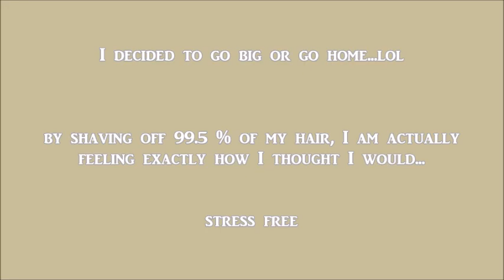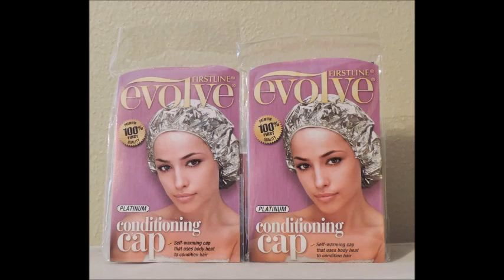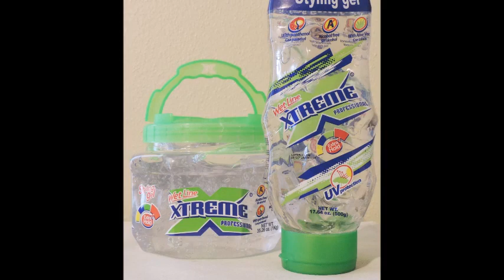The Big Chop - Buzz Cut Edition - Start of a Natural Hair Journey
The Big Chop.
Going natural.
Twa.
natural hair.
curly hair.
healthy hair journey.
natural hair journey.
curly girl method.